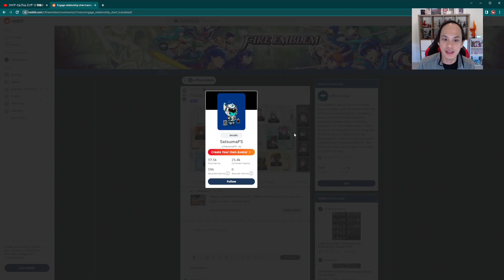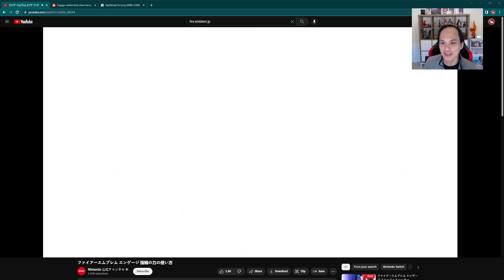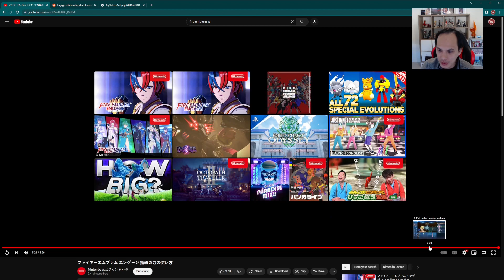ANOTHER Fire Emblem Engage Trailer?! & Relationship Goals...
Let's take a look at the new FE Engage Trailer and relationship chart!